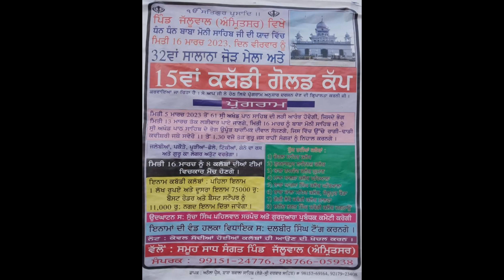ਬੂਟ,ਵਲਟੋਹਾ,ਧੂੜਕੋਟ ਰਣਸੀਂਹ,ਪਾਤੜਾਂ 16 ਮਾਰਚ ਕਬੱਡੀ ਕੱਪ 2023 || Kabaddi live Update Tournament Today Live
And press da ball icon 🔔